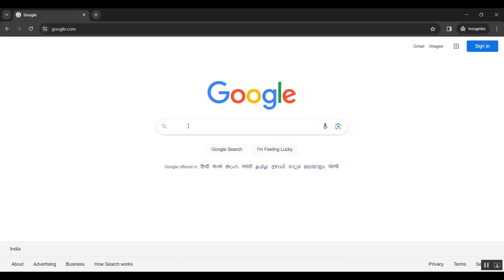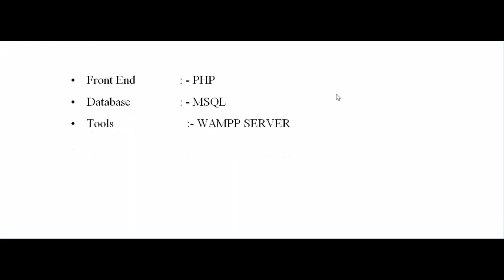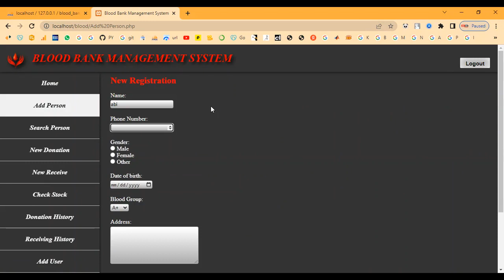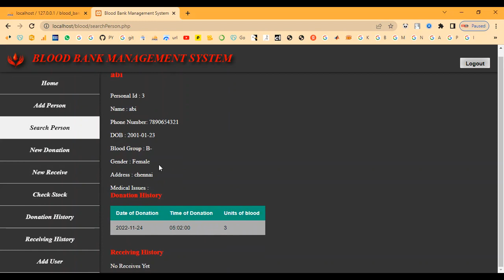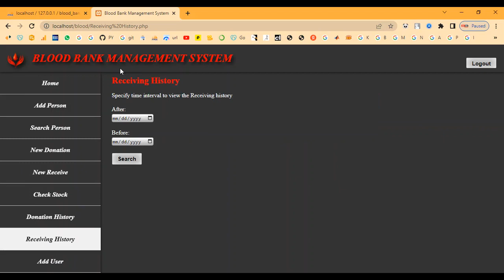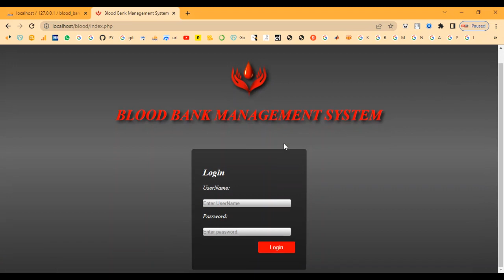Online Blood Bank Management System Project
IEEE PROJECTS 2024 TITLE LIST

* Complete Source Code
* Complete Documentation
* Complete Presentation Slides
* Flow Diagram
* Database File or Dataset
* Screenshots
* Execution Procedure
* Video Tutorials
* Supporting Softwares

Support Specialization
* 24/7 Support
* Ticketing System
* Voice Conference
* Video On Demand
* Remote Connectivity
* Document Customization